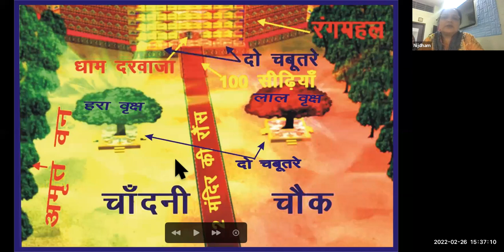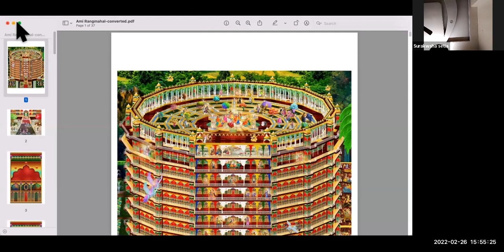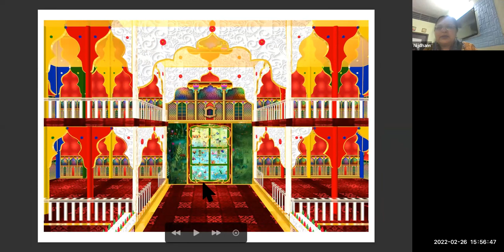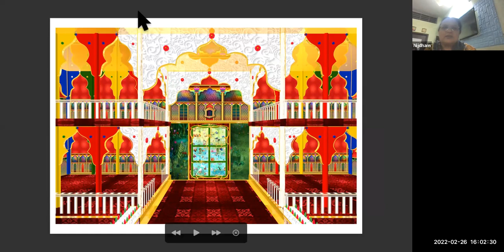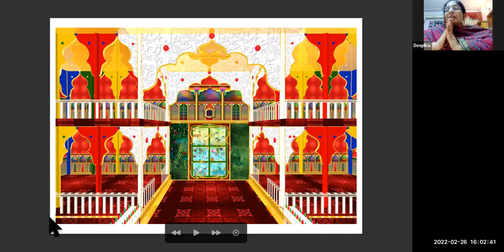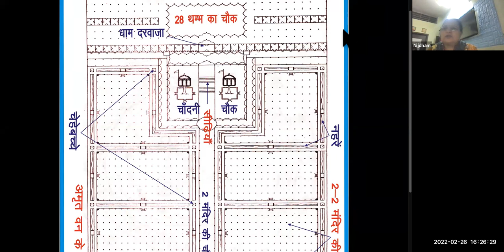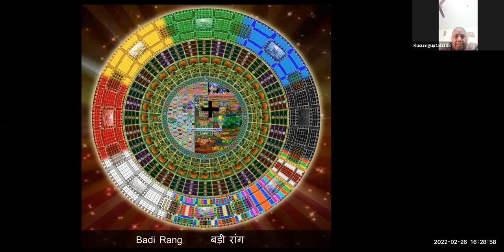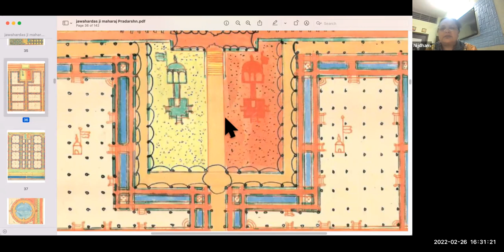श्री चांदनी चौक ,श्री धाम सीढ़ियां ,दो मंदिर के लम्बे चौड़े नूरी चौक की नूरी शोभा DAY-6